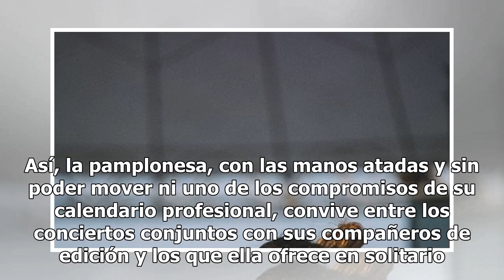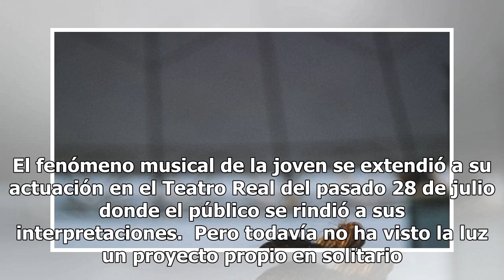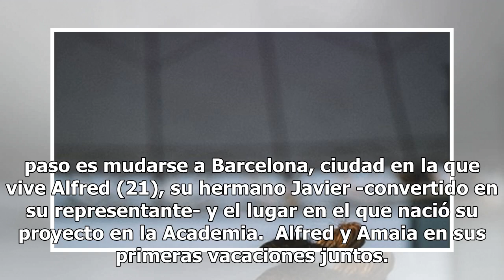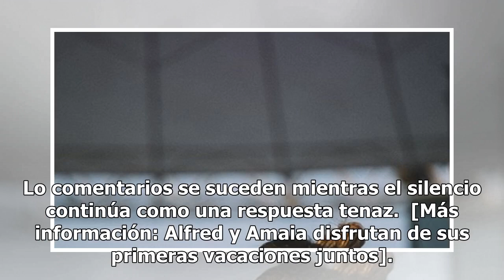Amaia Romero, la incógnita de su futuro profesional en solitario marcado por una agenda blindada